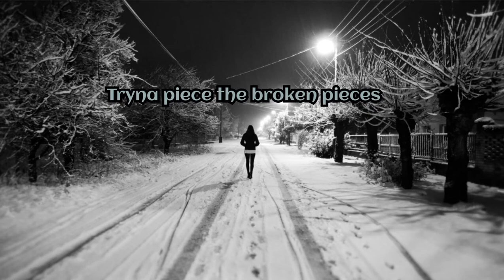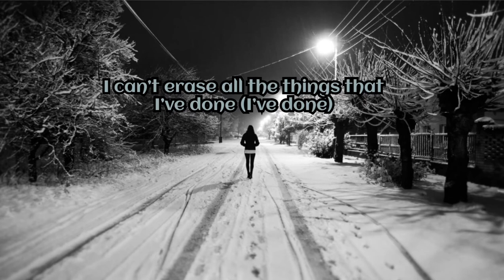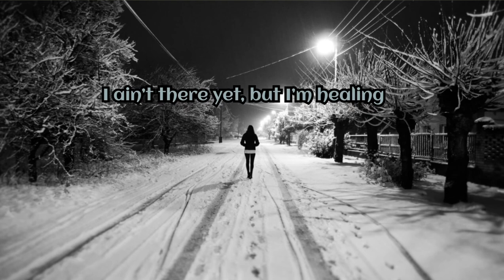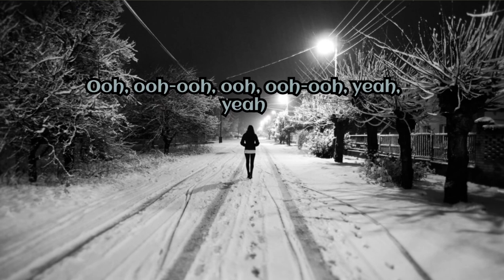Healing =: Fletcher {Lyrics}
paul fletcher, soul healer, what is the solution for, Healing fletcher